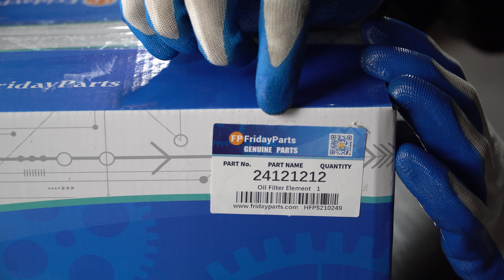Oil Filter Element 24121212 for Ingersoll Rand Air Compressor 5 to 15 HP R UP6 Series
Applications:
Ingersoll Rand Air Compressors: 5 to 15 HP R UP6 Series, UP6-5, UP6-7.5, UP6-10, UP6-15C, UP6-5-TAS, UP6-7.5-TAS, UP6-10-TAS, UP6-15C-TAS